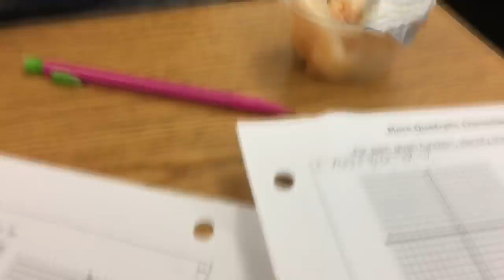huge winter clothing haul ;) - vlogmas day 6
snap: caitimackenzie
dote: caiti_mackenzie
poshmark: caitidecort

•mudybody code- “makeupbycaiti”
•house of lashes UK- “makeupbycaiti”

•use code “caitidecort” to get $5 when you sign up for Poshmark!
•use code “1949234” when signing up for Very Dice to receive 30 free rolls!
or just use code “ZX5L”
•use code “GOAL207225” when signing up for ShopKick!

faq-
age: 14
grade: 9th
state: Georgia
camera: iphone 6s plus
editior: imovie

Hotel Equities
ATTN: Caiti & Bryan DeCort
41 Perimeter Center East, Suite 510

*This video is sponsored but all opinions given are 100% my own*

shoutout to @q.eppermint on instagram for the new vlogmas intro!! 🥰